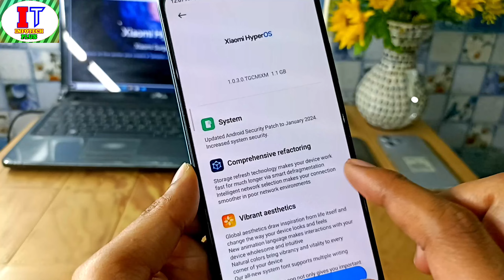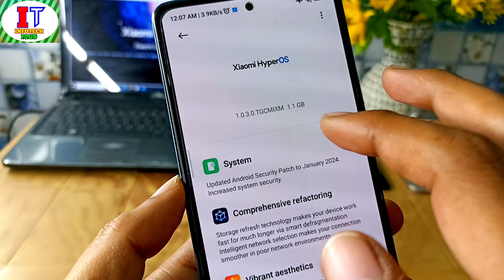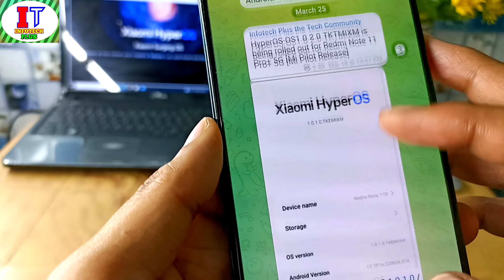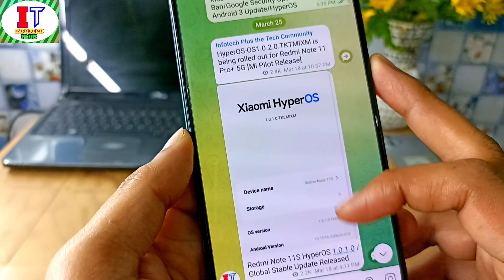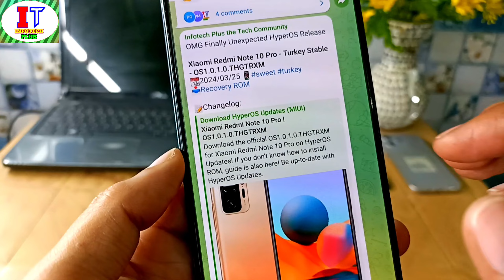Xiaomi HyperOS India April Update For Redmi Note 11/11 Pro/Pro+/Note 10S/10 Pro/India Release Date🇮🇳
Redmi Note 11 Pro 4G New HyperOS Update Released  in Global

Version: OS1.0.2.0.TGDMIXM

➤ Device = Redmi Note 11 Pro / Pro+ 5G
➤ HyperOS Version = OS1.0.2.0.TKTCNXM
➤ Android Version = 13
➤ Number of Update = 1
➤ Region = China

HyperOS-OS1.0.2.0.TKTMIXM is being rolled out for Redmi Note 11 Pro+ 5G [Mi Pilot Release]

Redmi Note 11S HyperOS 1.0.1.0 /Global Stable Update Released

Redmi Note 11 Pro HyperOS Update
India Update Released

Redmi Note 11 Global Stable HyperOS1.0.3.0.TGCMIXM (Public Rollout Start)